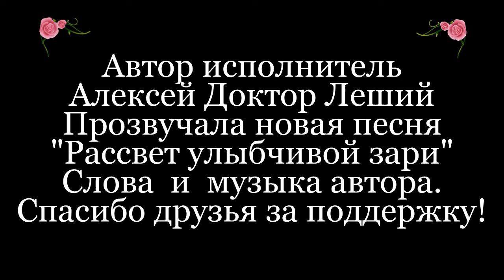Рассвет улыбчивой зари (ДЕБЮТ ПЕСНИ) - Алексей Доктор Леший - бард